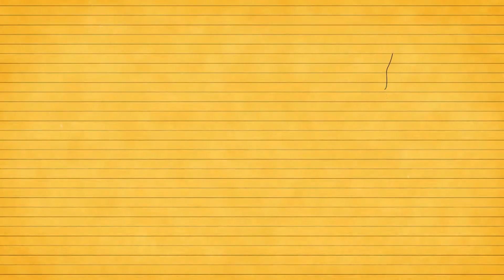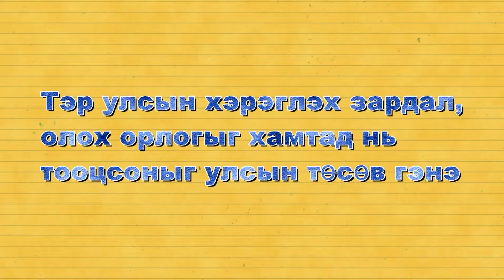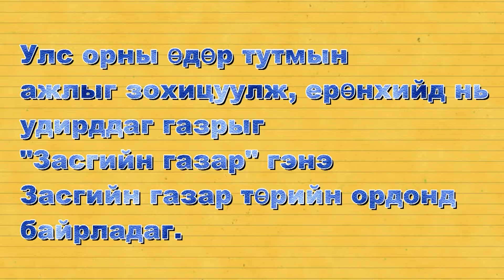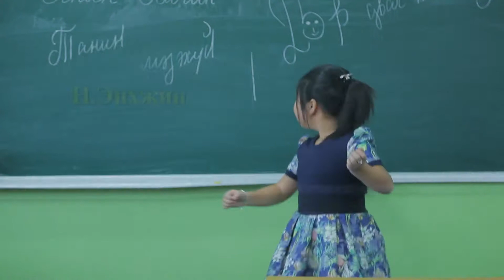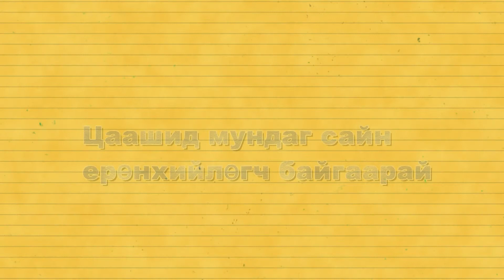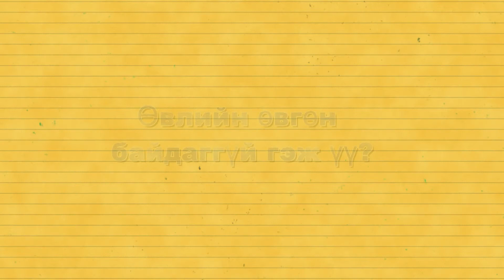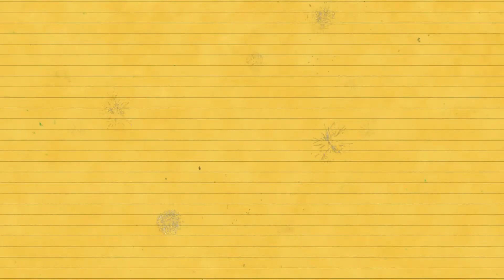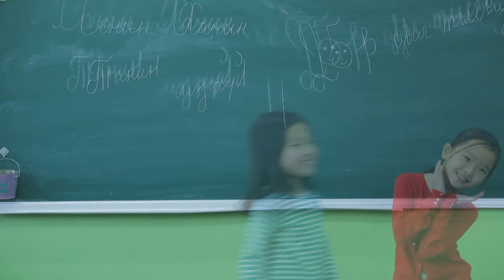sonin hachin 2016